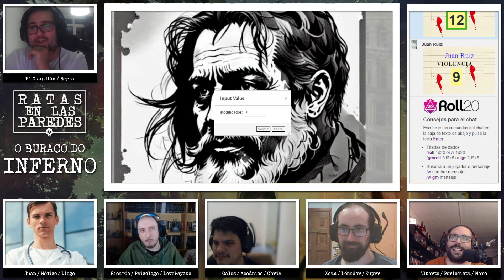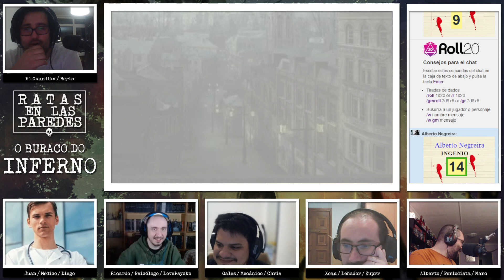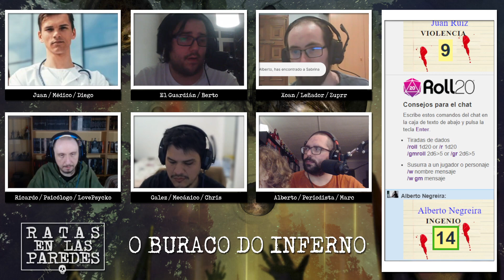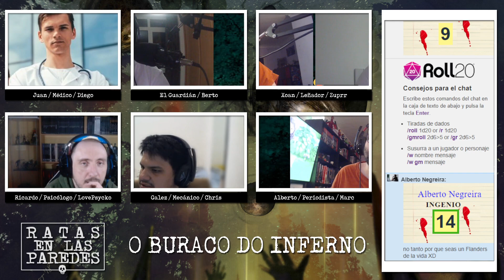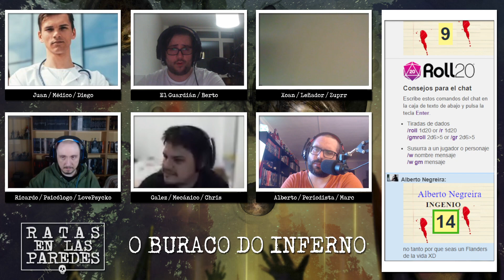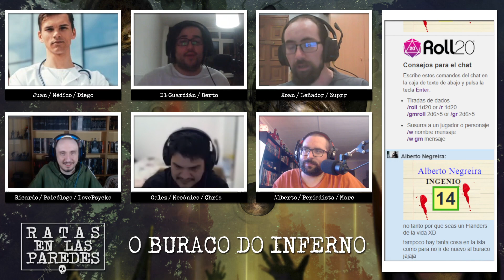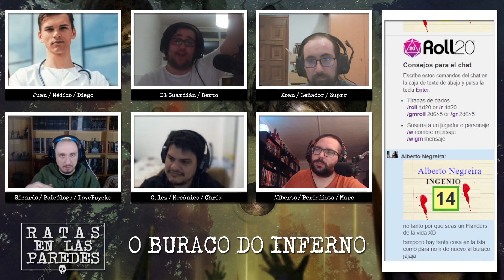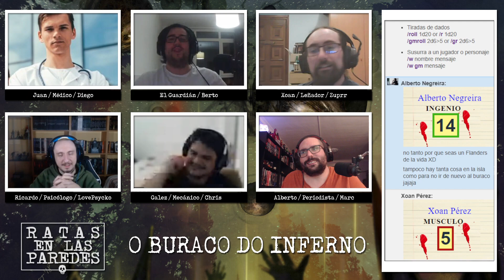Ratas en las Paredes - O buraco do Inferno 3/6